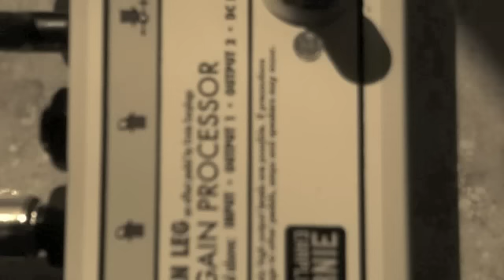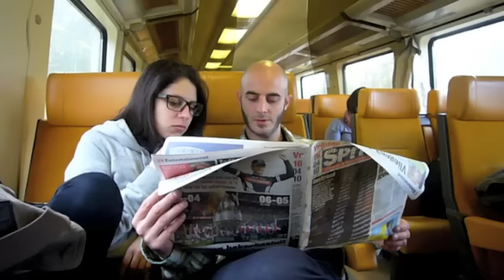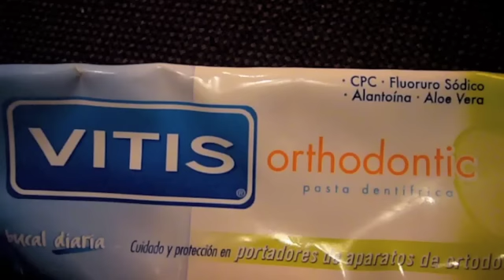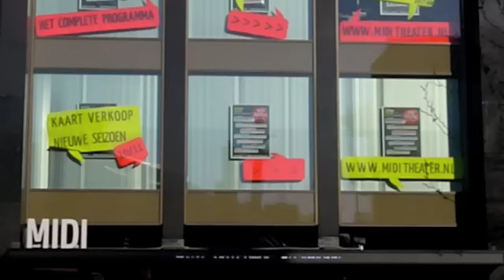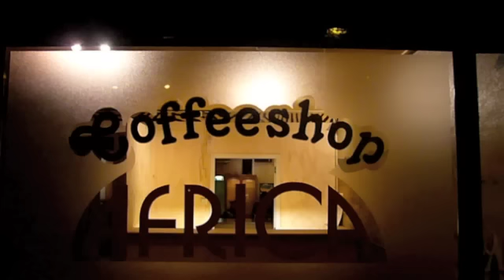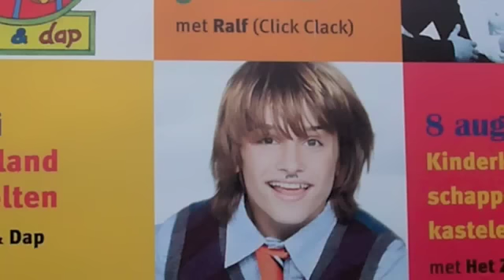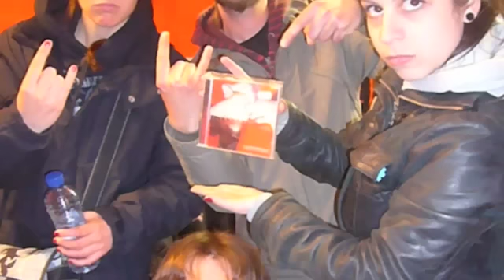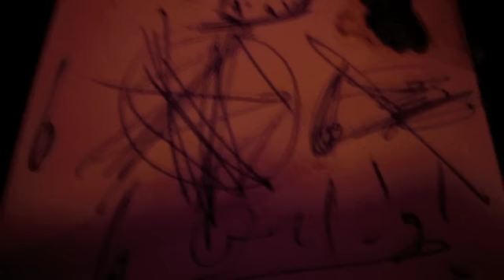... Low & Dirty Sessions ...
Roadburn 2010 trip pictures.

JAMMING POWER DUO.